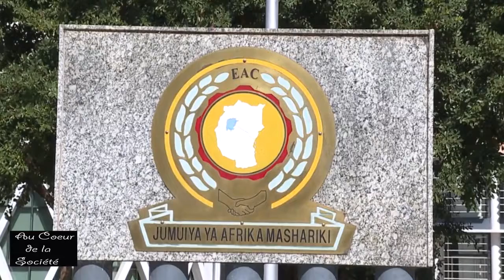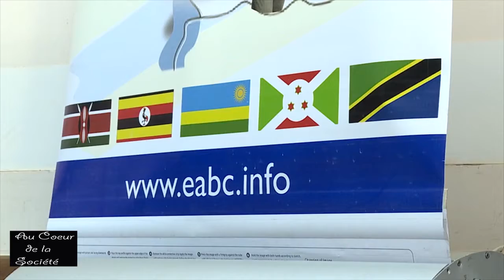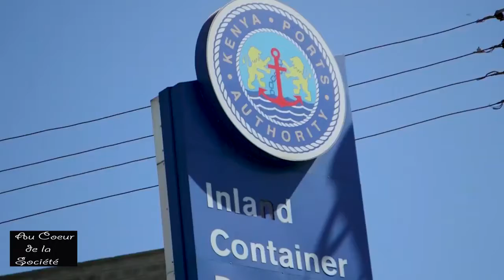AU CŒUR DE LA SOCIÉTÉ : PAS DE LIBRE CIRCULATION DES BIENS ET DES PERSONNES AU SEIN DE L’EAC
Lors du 22ème sommet ordinaire des chefs d’Etat de l’EAC tenu du 21 au 22 juillet à Arusha en Tanzanie, les dirigeants des pays de la région ont exprimé un grand succès du protocole du marché commun marqué par le développement du commerce, des capitaux et la création de l’emploi dans les pays membres de la communauté.
Les pays membres profiteraient-ils au même pied d’égalité des bienfaits de ce marché commun ?
Quels sont les préalables pour que les populations des pays membres puissent jouir de la libre circulation des biens et des personnes ?